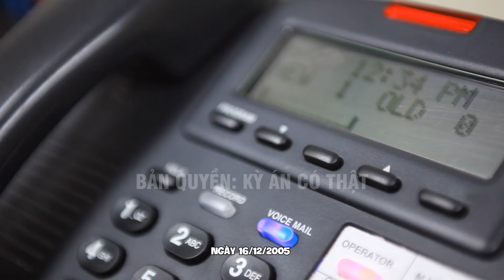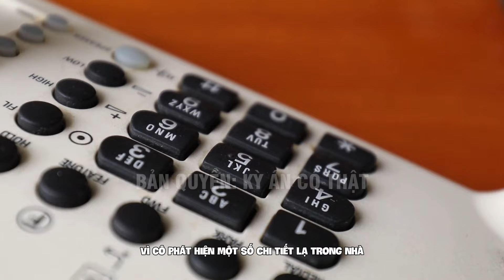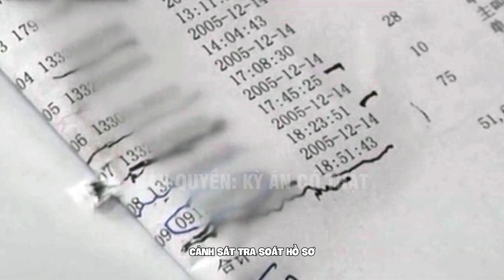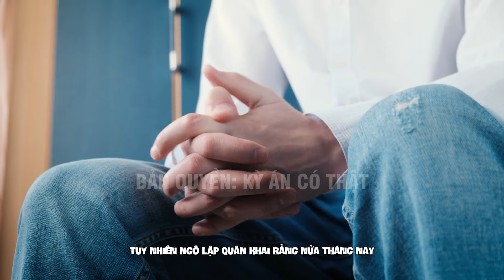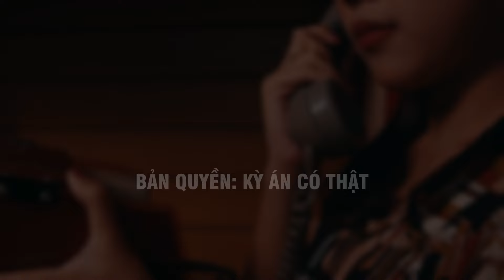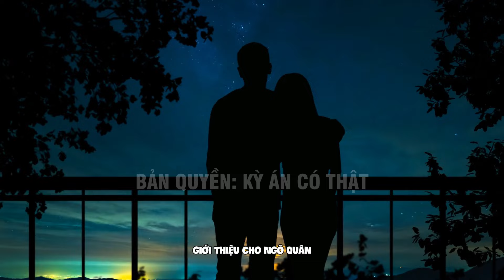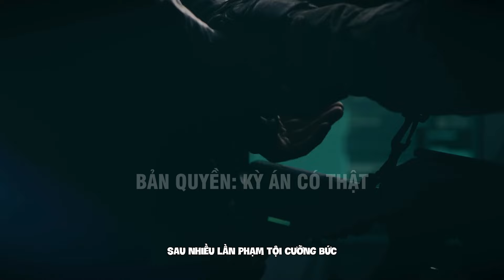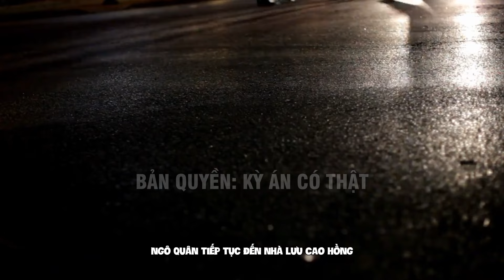Kỳ Án Trung Quốc - 10 Năm Truy Tìm Hung Thủ Ẩn Danh Em Trai Để Lộng Hành